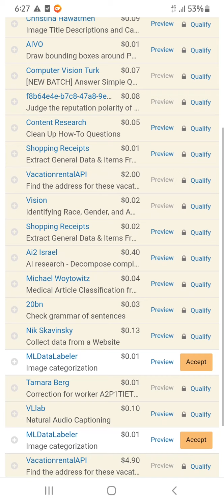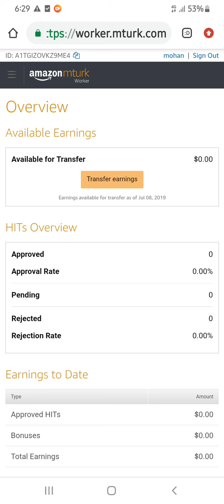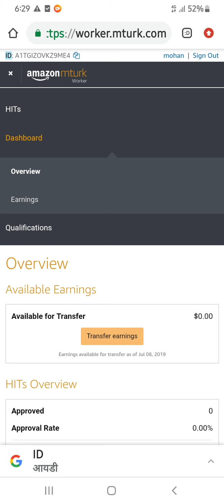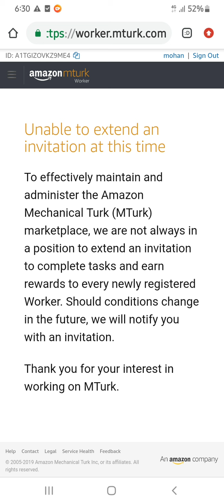Online job earning 100% secure job MTurk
Online Earning100%true